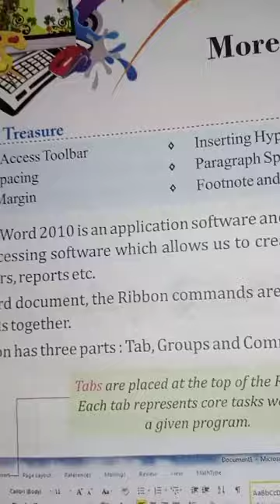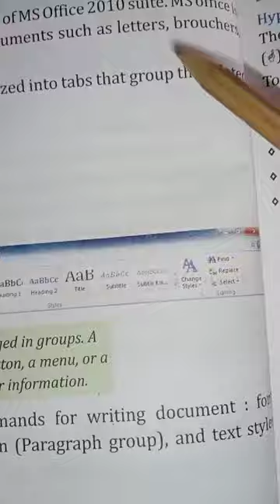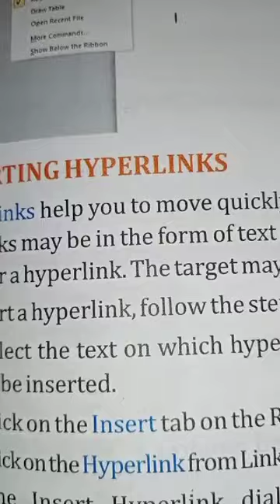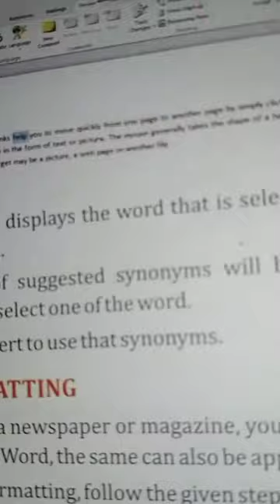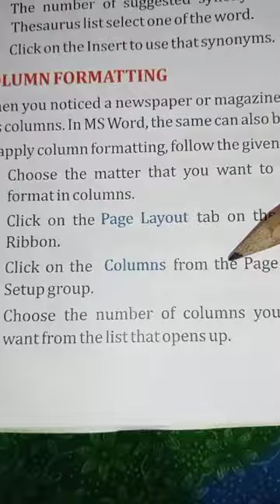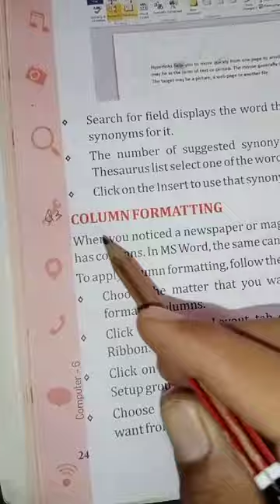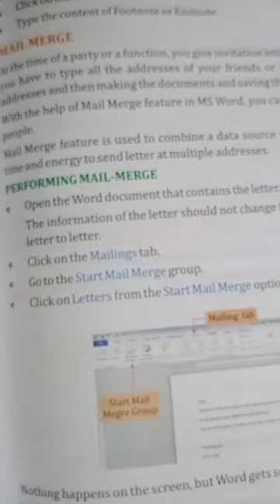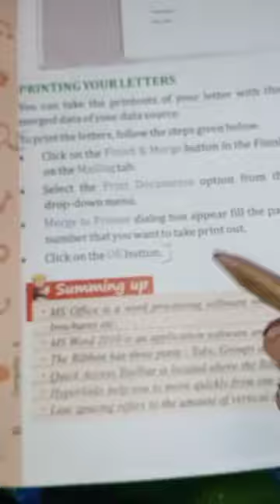More on MS Word 2010 || class 6|| CBSE ||Computer Science || Subscribe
In this video we will read about Quick Access toolbar,  Inserting hyperlink,  Column formatting,  Line spacing,  Paragraph spacing,  Page orientation,  Page Margin,  Footnotes, Endnotes  and Mail Merge.